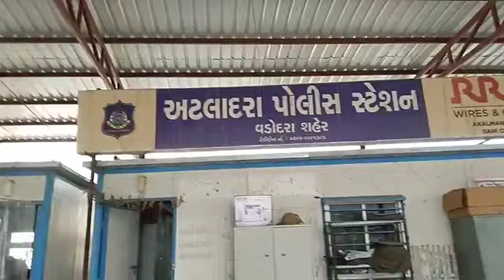મહિલાએ પોતાના સાસરી માથી જ દારૂનો જથ્થો ઝડપી પડાવ્યો,કર્યા વિવિધ આક્ષેપો